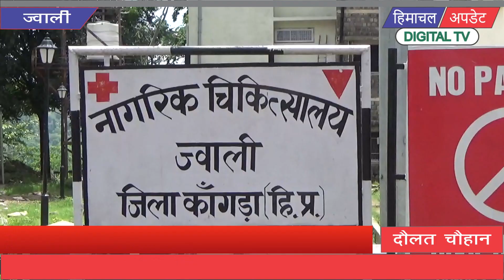ज्वाली अस्पताल में नवजात बच्चों के लिए लगी फोटो थरैपी मशीन